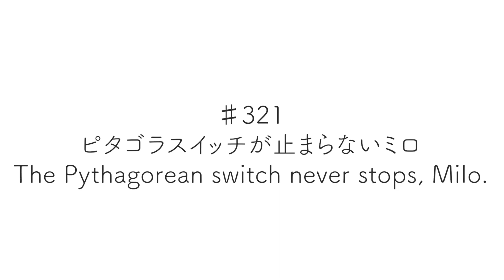♯321 ピタゴラスイッチが止まらないミロ｜The Pythagorean switch never stops, Milo.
栗コーダカルテット様　ピタゴラスイッチオープニングテーマ